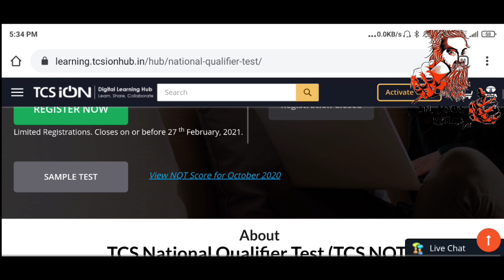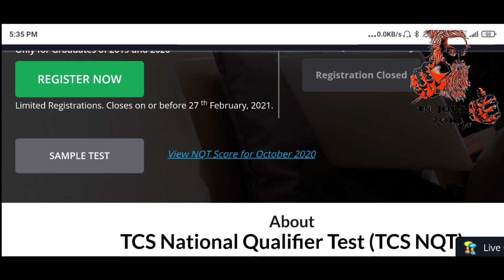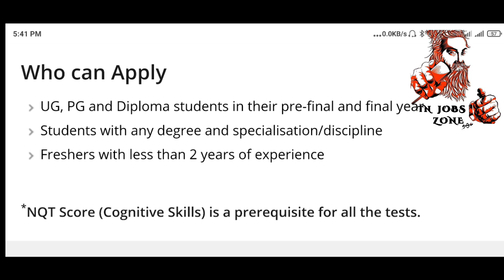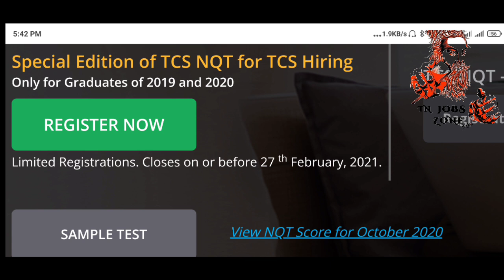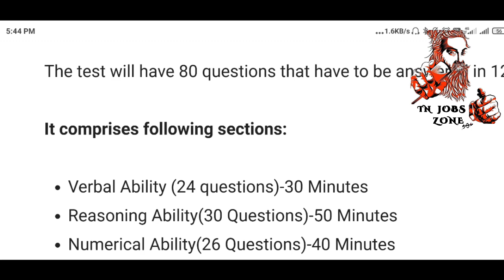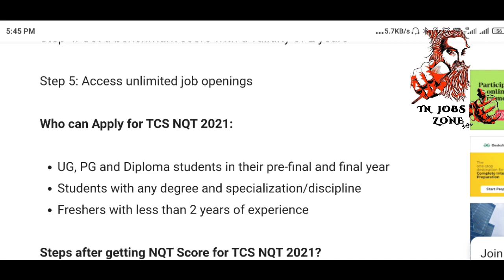TCS யில் மீண்டும் புதிய வேலைவாய்ப்பு 2021 | Government jobs 2021 in tamilnadu | TCS VACANCY 2021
TCS யில் மீண்டும் புதிய வேலைவாய்ப்பு 2021 | TCS NQT RECRUITMENT 2021 | TCS VACANCY 2021 IN TAMIL |